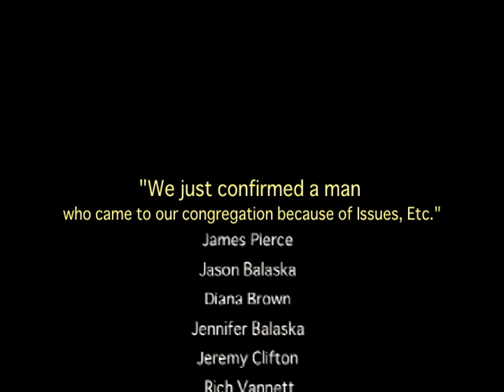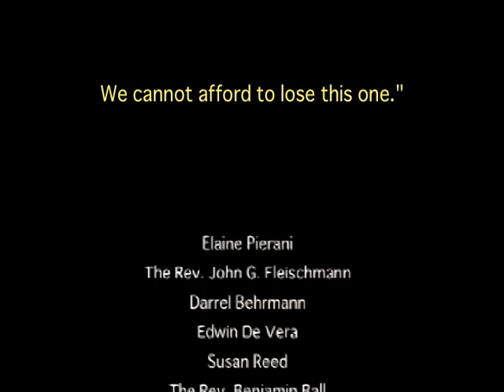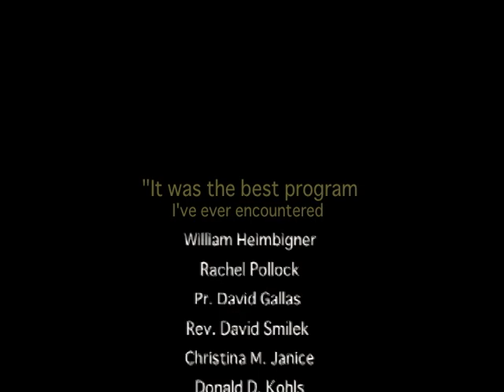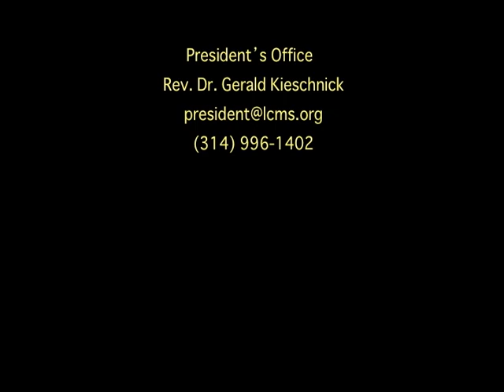The Listeners got ISSUES